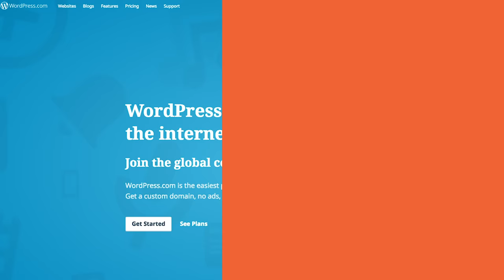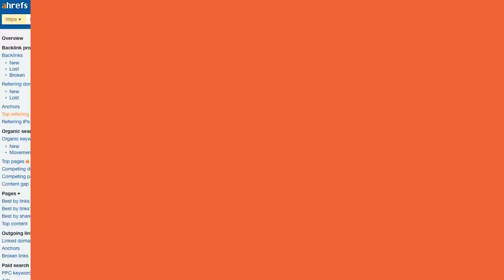How to Become an SEO Expert in 2023 | Neil Patel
In this video I’m going to teach you how you can become an SEO expert. Do want to learn how to be an SEO expert like me, Neil Patel? SEO isn't hard to learn, it just takes practice and passion.

Today I’ll share with you my 8 steps to becoming an SEO expert in 2022. I'm going to share with you what type of mindset, passion, and love you need to have to really learn all about search engine optimization. From building your website, writing content, and getting your links out there to rank on Google. This will be the best SEO tutorial you watch on YouTube.

The first thing you need to do is make sure you truly love SEO, you wanna do it, and you wanna get good at it.

The second thing you need to do is set up a website. Go to wordpress.org or wordpress.com, set up your own website. It could be a blog, could be a blogging platform, it doesn't matter. That's just the first thing you need to do. Without your own website, you won't know how to implement these tactics, practice, or get good at it.

The third thing you need to do is write content. When you have your website, if you don't have content, you're not gonna rank. As the saying goes, content is king. Publish content on whatever you're passionate about.

The fourth thing is you need to build links. When it comes to building links, if no one's linking to your website, you won't rank.

Then, when you take those articles, you can put 'em into Ahrefs. It'll show you all the people linking to 'em.

On top of links, you now need to then start getting social shares.

Then, I want you to follow all the popular marketing blogs, from Backlinko to Moz, to hey, even me, neilpatel.com. All of these marketing blogs will break out the latest and greatest tactics and techniques. By reading 'em on a regular basis, you'll learn 'em, you'll stay on top of the curve, so that way, you'll do better than most people in the SEO industry.

And last but not least, be patient. You're not gonna climb to the top of Google in a month, or even three months or six months. It takes longer and longer each and every single year because the web is more competitive. There's roughly 1.7 or 1.8 billion websites on the Internet. That's roughly four websites, technically one website for every four people. That's a lot of websites, and blogs, there's over a billion. That's roughly one blog for every seven people. That's too many sites to choose from. Because that Google now says, hey, there's a lot of people talking about the same content over and over again, let's pick the ones that are more up-to-date or more authority. It makes it that much harder for you to get rankings. For that reason, you need to learn to be patient. If you do this consistently for six months to a year, you'll get results.